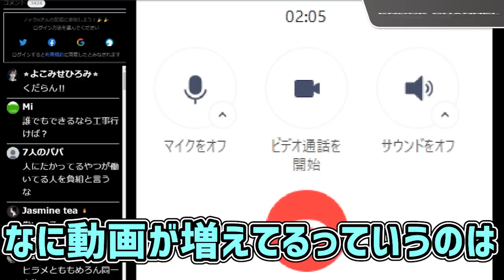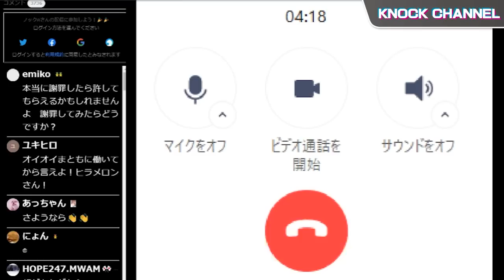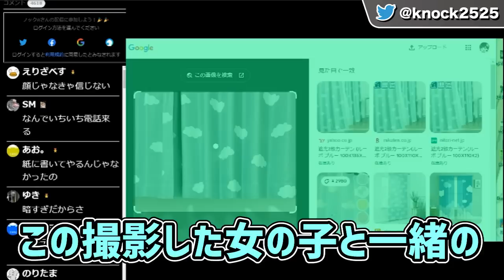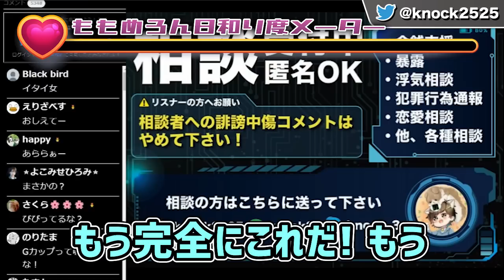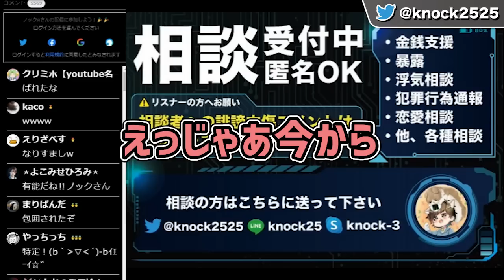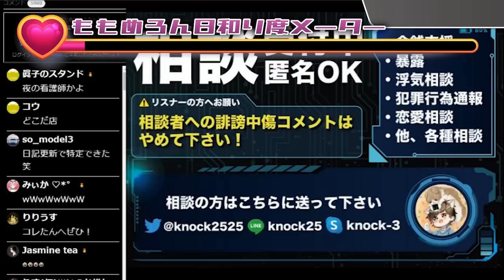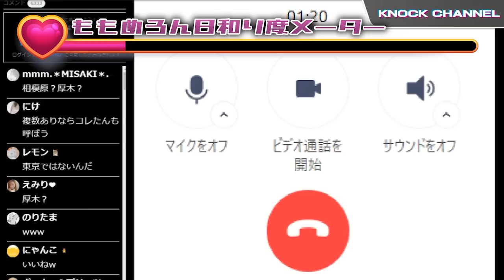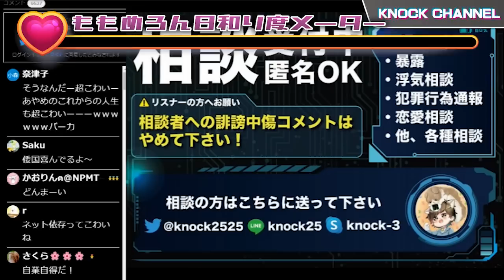コレコレさんやkimonoやポケカメンなどに迷惑行為をする女性の職場が生放送中にバレてやばいことに！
＠ツイキャス↓ここでも生放送してることが多いです！

【神回】目が見えず１週間飲まず食わずで死にかけていた女性を救出した！人名救助でとんでもない事に！

【炎上】相談者の女性が急にコレコレさんと友達だと発言！本人登場で嘘がめくれて喧嘩発生ｗ

【神回】座間事件！注意したら喧嘩になった！

ヒューマンバグ大学_闇の漫画
ツイキャス
エモル図書館
街録ch〜あなたの人生、教えて下さい〜
暇なLINEストーリーズ
ももめろん